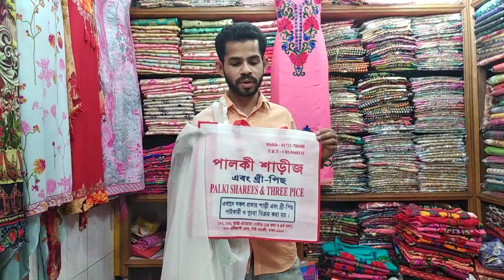কাশ্মীরি বুটিকস থ্রি পিস পাইকারি প্রাইস 1500 টাকা